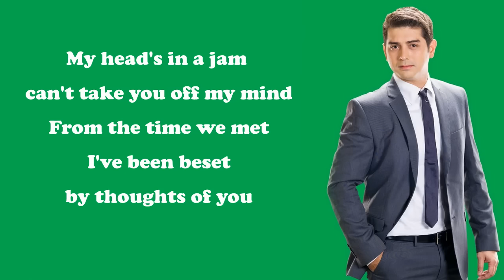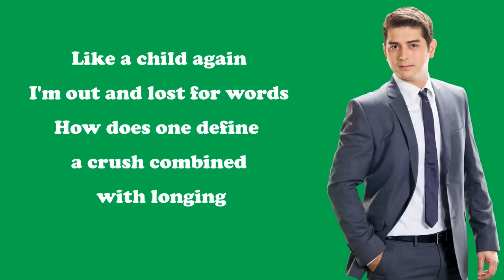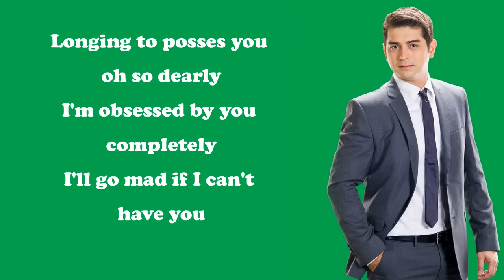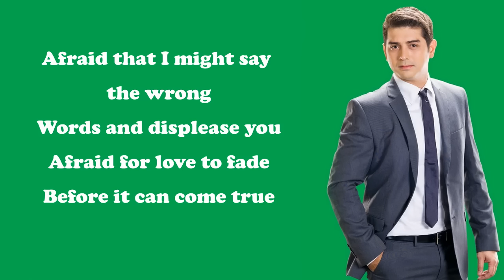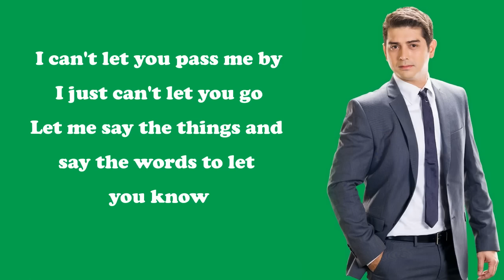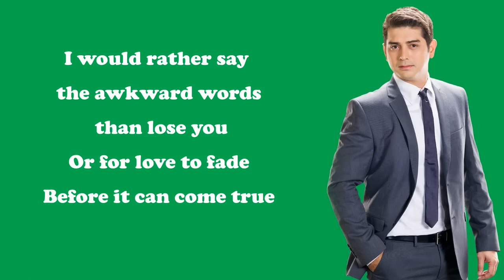Ian Veneracion - Afraid For Love To Fade [Lyrics]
A LOVE TO LAST OST